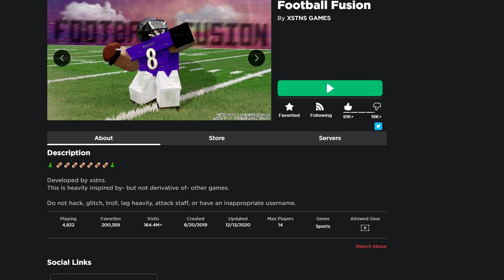Football Champions Failed... But Can It Comeback?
Football Champions is a dead roblox football game. When you compare football champions player count to the player counts of Football Fusion or Football Universe, they are like night and day. However there is still a slim chance for FC to make a comeback...